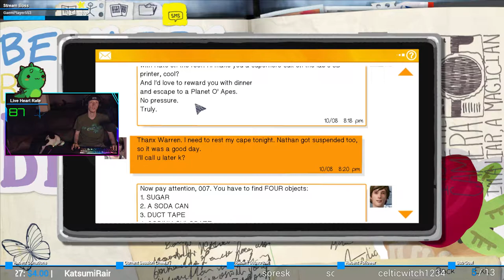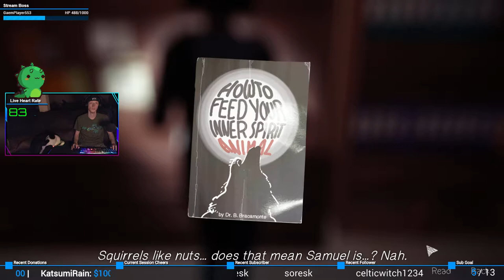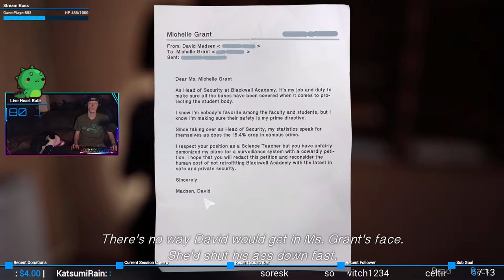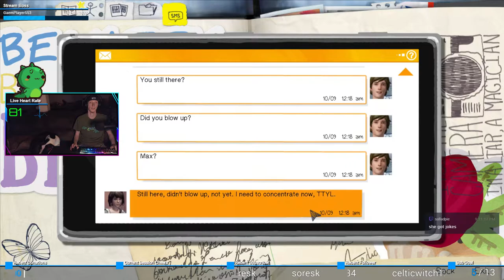Breaking into the Principal's office | Life is Strange #25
with SCIENCE!